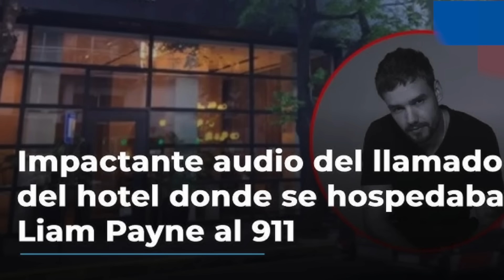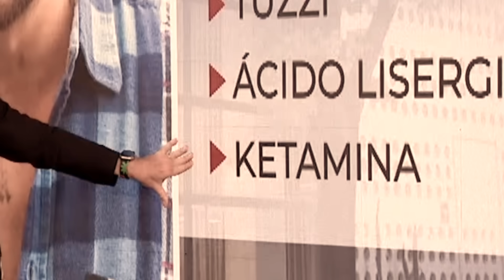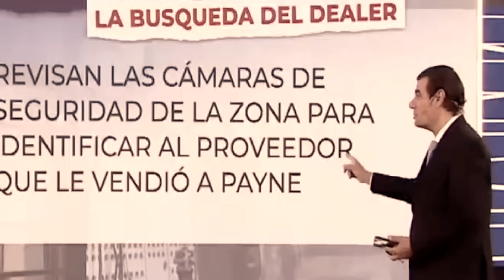LIAM PAYNE: FILTRAN el AUDIO del HOTEL que REVELA TODO! ¿qué pasó realmente?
Esta es la continuación de todo lo que sigue pasando con Liam Payne. Parte 2. Filtran audios del hotel que revelan lo que sucedió.
Audios reveladores de empleados del hotel. ¿Qué pasó realmente?
También te muestro las grabaciones que grabó Liam Payne donde no se lo veía nada bien.

Te cuento la verdad sobre Liam Payne y lo qué pasó en Argentina, Buenos Aires.
Esta es la noticia que está recorriendo el mundo entero. Nos enteramos este miércoles 16 de octubre por la tarde lo qué pasó con Liam Payne en el hotel CasaSur ubicado en Palermo.
El estaba acá desde el 12 de octubre porque vino a ver el show de su ex compañero de la banda One Direction: Niall Horan.
Un encargado del hotel había avisado antes que esto pase, hay un llamado al 911 grabado y mucho más.
Esto acaba de comenzar así que está en plena investigación.